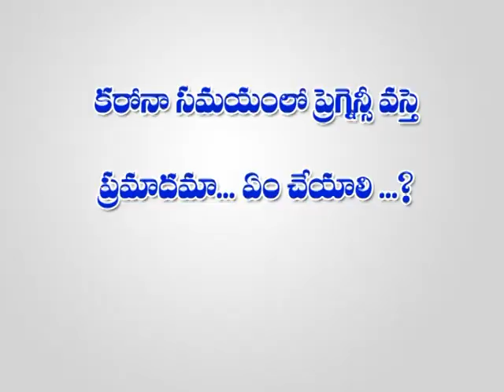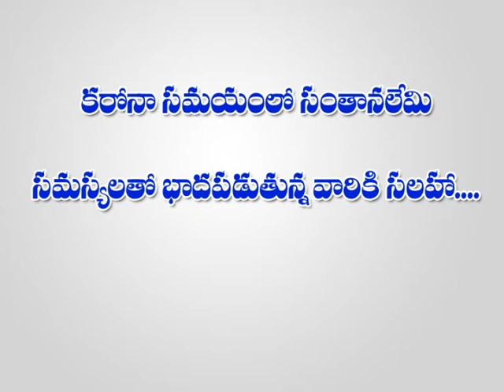Pregnancy Planning Health Tips In Telugu | Dr.Bandari Usha Naveen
Infertility Problems || Reasons and Treatment || Pregnancy Planning Health Tips In Telugu | Dr.Bandari Usha Naveen ||